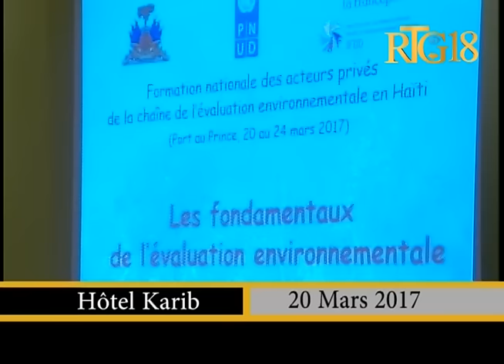Atelier de formation national des acteurs privés de la chaine de l'évaluation environnementale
Atelier de formation national des acteurs privés de la chaine de l'évaluation environnementale en Haïti.